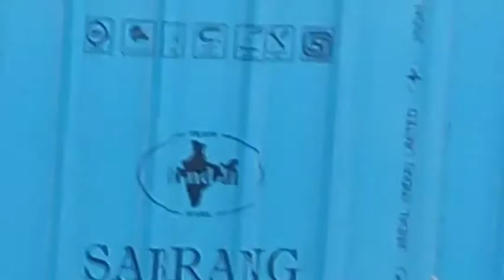Real life vlog🌺 Thursday 🌺22 Jul/ Random day🌧 🌹🙏🙏